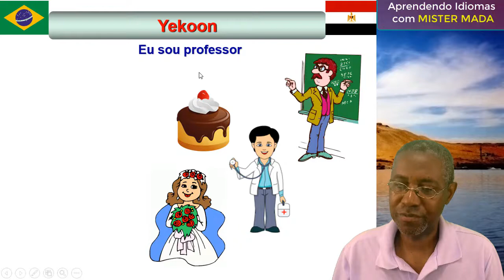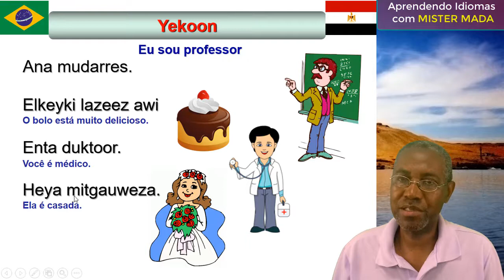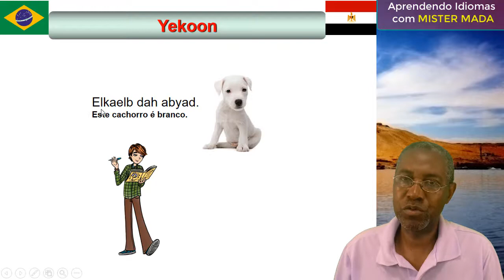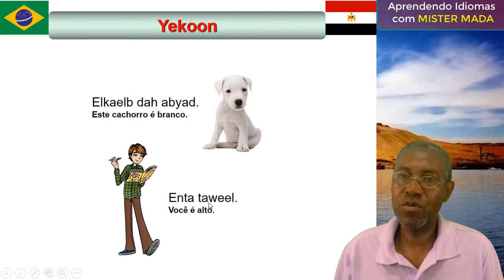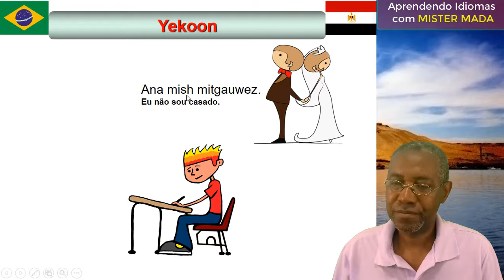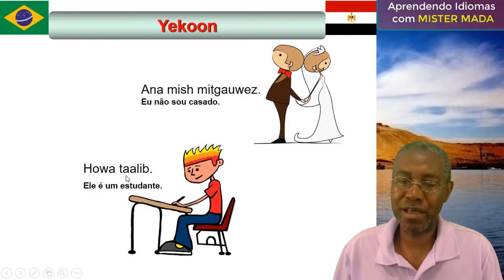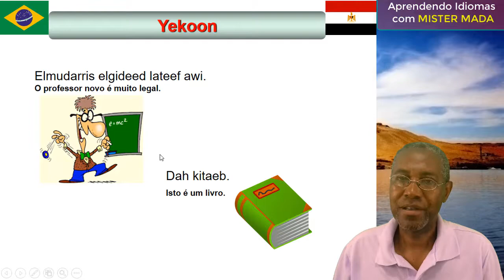ARA.gra: Os verbos SER e ESTAR em árabe egípcio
Neste vídeo aprenderemos os verbos SER e ESTAR e como usá-los em frases exemplos.